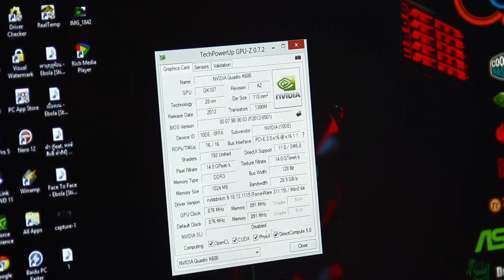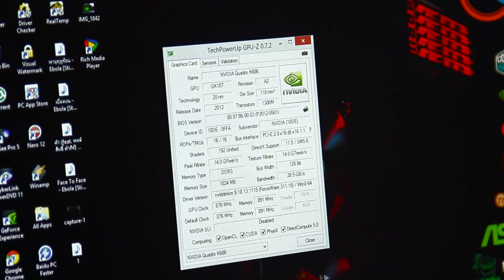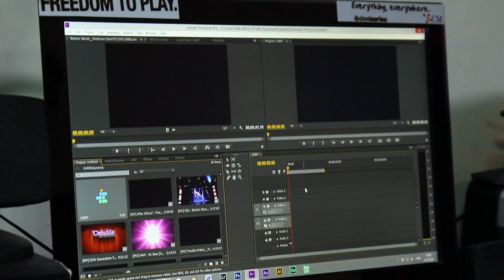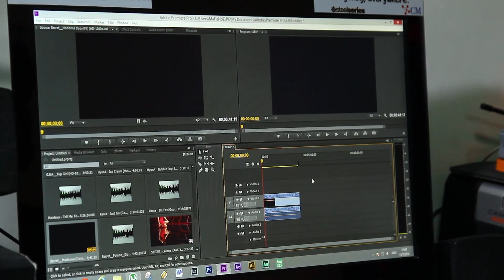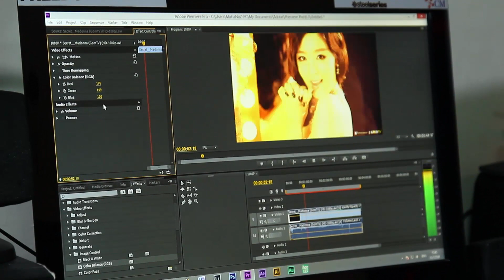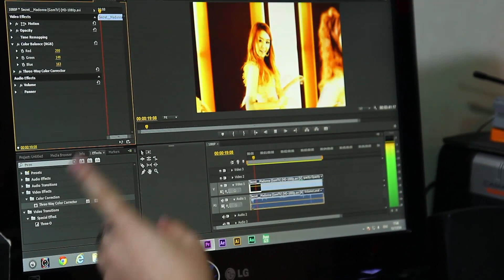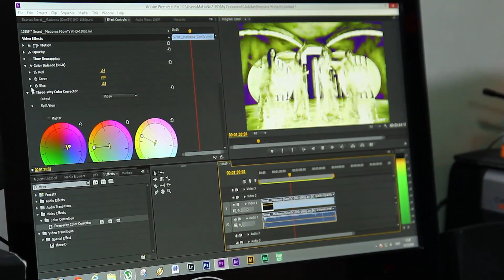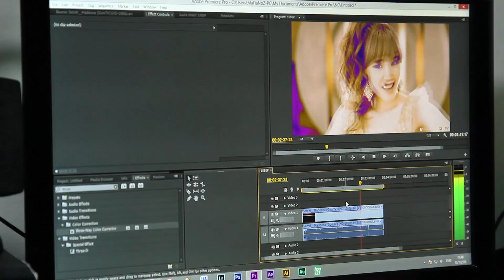การใช้งาน Nvidia Quadro K600 กับ Adobe Premiere Pro CS6